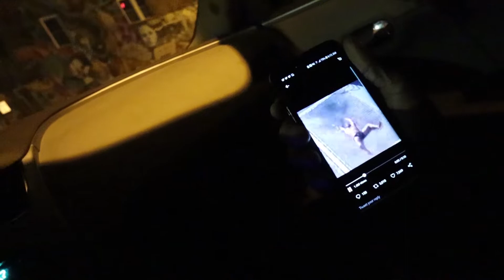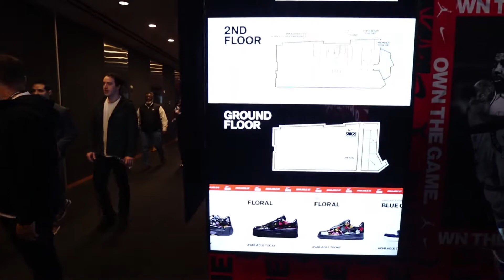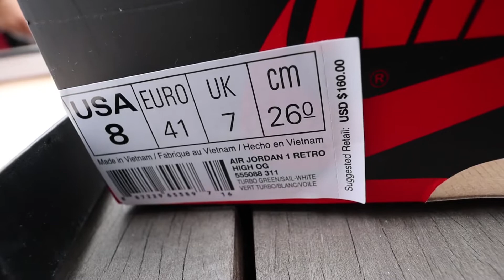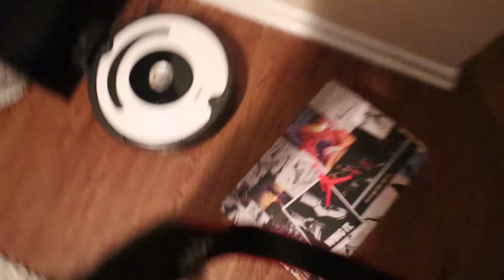Definitely my least favorite NBA ALL STAR WEEKEND EVER!!!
WE REACHED 100 NEXT GOAL 1K!

NBA ALL-Star Weekend 2019 Charlotte, NC, in my opinion, was one of the worst, especially when it comes to sneakers.

Crep Protect Bundle

My Camera Black

My Camera in Silver

My Mic

Loqznlacez
3320 M ST SE